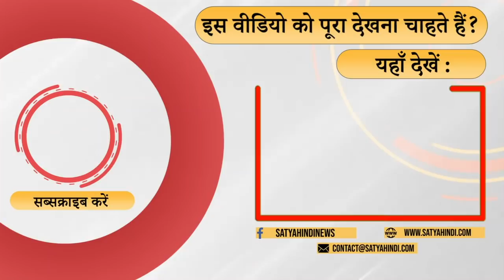यूपी में हवा भाजपा के खिलाफ बन रही है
यूपी में दर्जनों जगह भाजपा उम्मीदवार  जिस तरह से खदेड़े जा रहे हैं उससे साफ है हवा भाजपा के खिलाफ बह रही है . वरिष्ठ पत्रकार अजय शुक्ल  की टिपण्णी